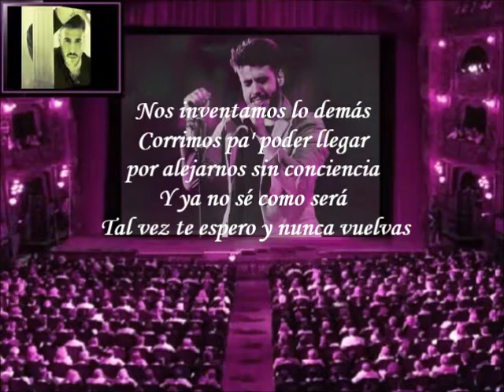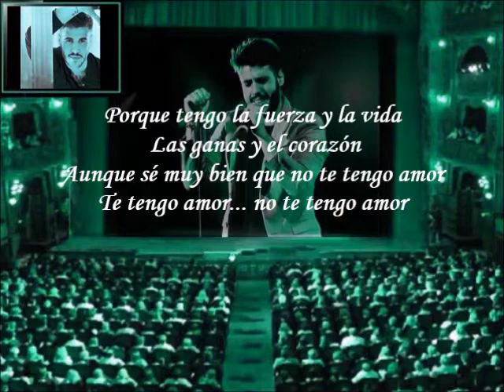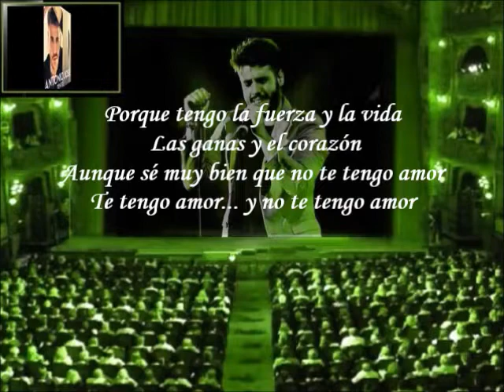Antonio José - La Noche Encendida (Letra)